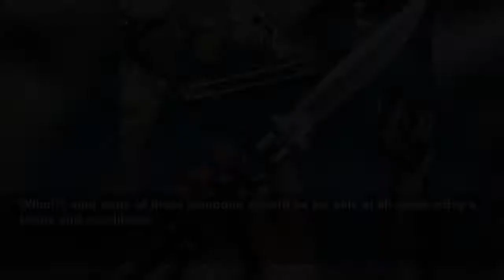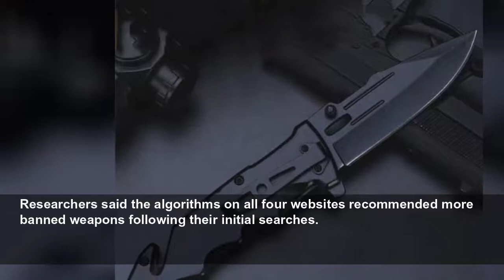Illegal weapons are being sold online in Britain for as little as 49p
Zombie knives, knuckledusters and even swords are among the items available through third-party sellers on the websites, consumer group Which? found.
Daily Mail
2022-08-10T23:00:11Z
Under UK laws, it is illegal to sell or possess most weapons, with adults facing up to four years in prison and an unlimited fine if they are caught carrying one.
Yet Which? researchers found dozens of banned weapons listed online. On Amazon, the group found dangerous friction lock batons listed as 'trekking poles' or with letters missing from the name – in what were thought to be attempts to get around checks.
On eBay, the group found a 23-inch steel zombie knife for £27 and a 27-inch zombie blade for £32.
One seller was even offering a karambit blade – a curved knife – and a 'paralysing spray' in a combo deal for £13.99.
The widest selection of weapons was found on AliExpress, which is based in China, and the US site Wish. Searches of the terms 'flick knife', 'automatic opening knife' and 'spring assisted knives' returned dozens of results – many priced at less than £10.
On Wish, researchers found a large number of illegal flick knives and butterfly knives – blades that fold out into a point.
On AliExpress, the watchdog found a flick knife for just £2.83 and a 'self-defence ring' – which is designed to be worn as a knuckleduster – costing only 49p.
Researchers said the algorithms on all four websites recommended more banned weapons following their initial searches.
Sue Davies, Which? head of consumer protection policy, called on platforms to 'take more responsibility and prevent illegal weapons appearing on their sites'.
She added: 'It is disturbing that our latest investigation has uncovered illegal weapons being sold on online marketplaces at extraordinarily cheap prices and that these tech firms are also pushing additional dangerous items to people.
'This raises big question marks over the checks and monitoring being done by these platforms.'
Richard Carr, a policing lecturer at Liverpool John Moores University, said: 'I'm surprised from a moral perspective that websites are selling these types of products. When weapons of this nature get into the hands of people who have criminal intent, then the outcome can be catastrophic.'
Last year the Office for National Statistics recorded 41,000 offences involving a knife or sharp instrument in England and Wales. London also saw a record 30 teenage murders, most from knifings.
Amazon, eBay and AliExpress, said they had removed all the listings reported to them by Which? Wish said it is in the process of removing items highlighted by the consumer group.
AliExpress said they have 'strict guidelines' regarding the sale of knives such as age verification checks. A spokesman for eBay said it was investigating why customers were not 'blocked' from buying the weapons.
Wish said that some merchants had 'identified a way to circumvent' existing safety systems and Amazon added that it was 'taking appropriate enforcement against the bad actors in question'.